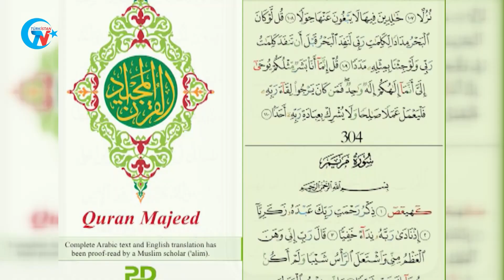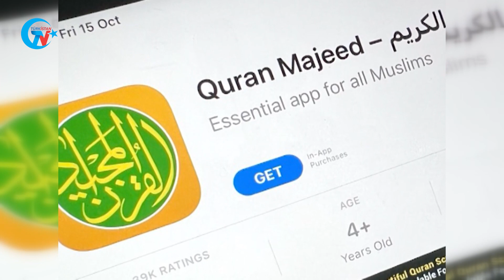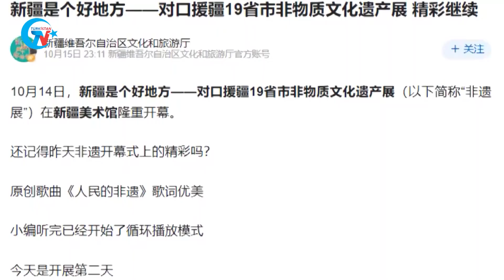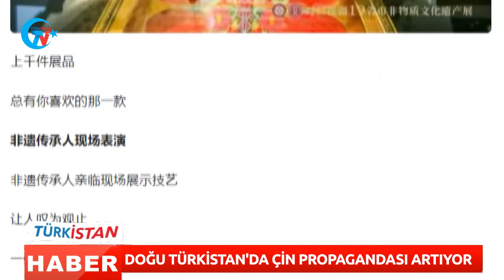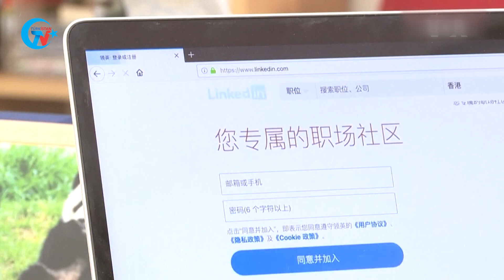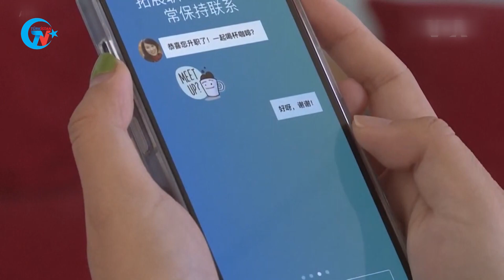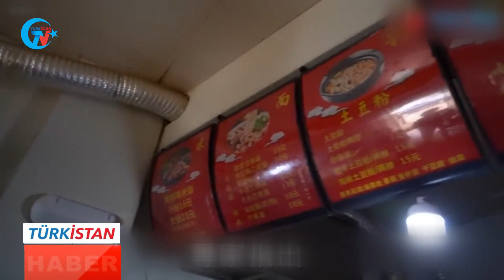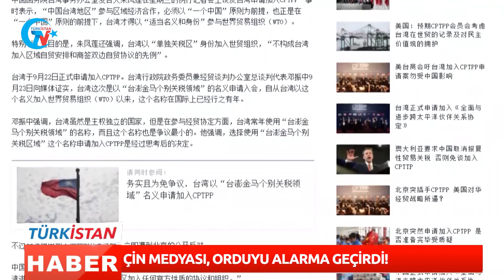GÜNÜN HABERİ: ÇİN MEDYASI, ORDUYU ALARMA GEÇİRDİ!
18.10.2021 Doğu Türkistan Haber Bülteni.